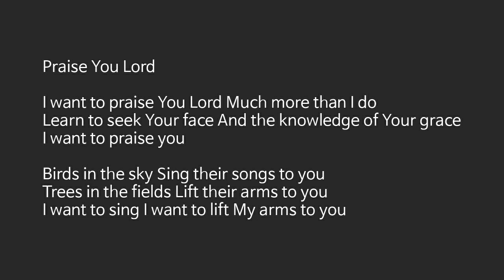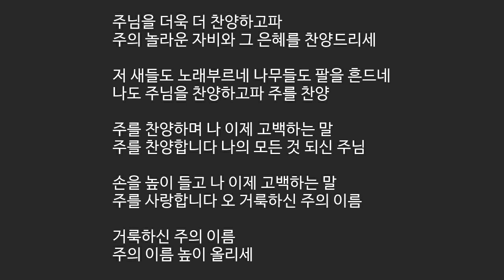[어노인팅 MR] 304 주님을 더욱 더(Inst) [예수님찬양 새찬양]